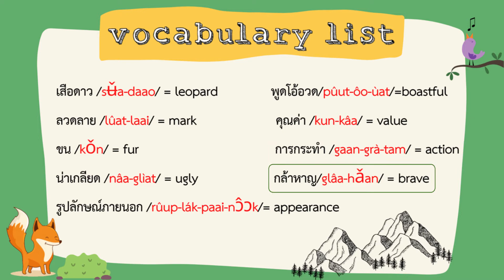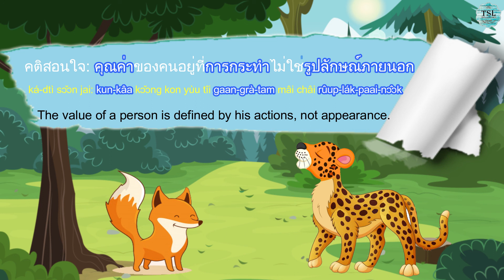Learn Thai with Aesop's fables EP03 "A Vain Leopard"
We have started new series of "Lean Thai with Aesop's fables", we hope you utilize this video clip for your Thai study🎁🎁

Time is precious ✨✨Make your time in the room to be a new exciting learning experience of the Thai language 🎉🎉

TSL Chiang Mai is pleased to introduce you to three online courses for absolute beginners :

1) Study in a group course:

24 hours online group lessons on Zoom, costs only 2,500 baht (104 baht per hour)
You can check our updated group course schedule every month on our website or Facebook page:

In July 2021, we will open two Thail Level 1 (absolute beginners) classes.  Teacher Note will teach Thai level 1 (10:30am-12:30pm) at our school in Chiang Mai and Teacher Saa will teach an "online Thai level 1" class in the afternoon time (1pm-3pm, Thai time).

The July course starts on July 2nd (Friday) and finishes on July 28th (Wed), and this course continues to the next level every month.

2) Study by online private lessons :

You can set up days and time freely, 30 hours lesson package only at 9,000 baht (300 baht per hour) - Study time between 9am-6pm (Thai time).
Outside of this hours are 30 hours at 12,000 baht.

3) Study online by semi-private lessons :

Two of you also can set up days and time freely, 30 hours package only at 12,000 baht (200 baht per person per hour)

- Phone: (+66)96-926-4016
- Line: tslchiangmai